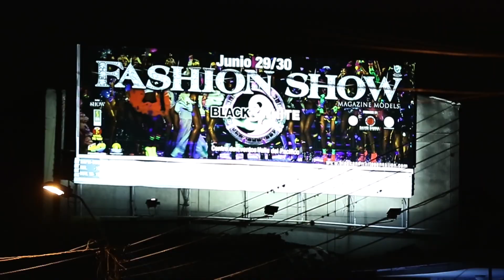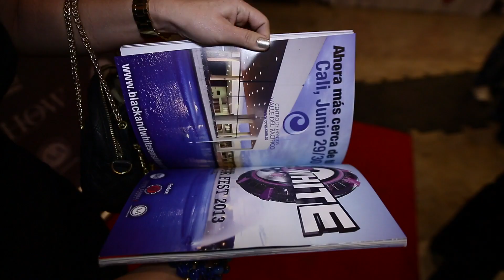Alkilados Lanzamiento Revista Latino Show Magazine (CALI) 2013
Una De Las Agrupaciones Revelación De Colombia Como Es Alkilados, Hizo Presencia En El Lanzamiento Oficial De La Revista LATINO SHOW MAGAZINE, Donde Se Realizo En El Hotel Spiwak En La Ciudad De Cali Y Conto Con La Participación De Grandes Figuras Públicas Como Paola Turbay.

Donde También Se Sintío La Fiebre Del Evento Más Grande Del Año Como Lo Es El BLACK AND WHITE FESTIVAL TOUR 2013.